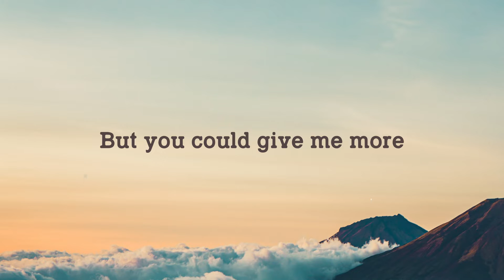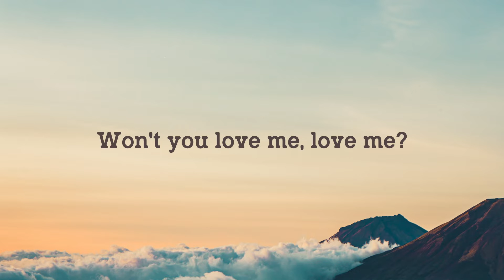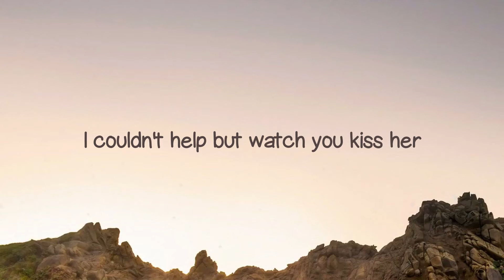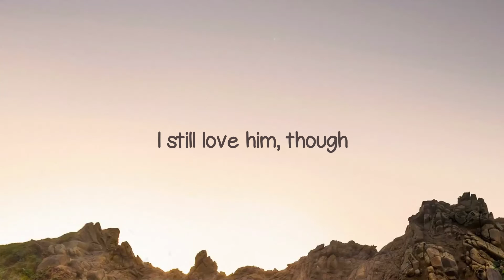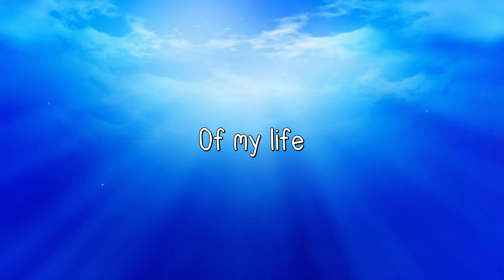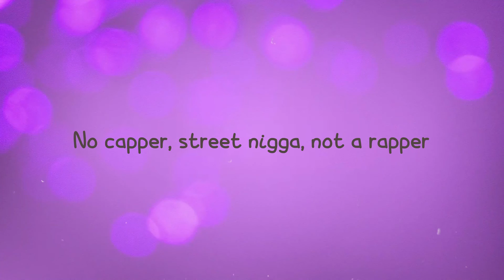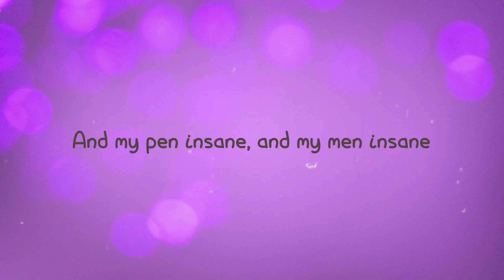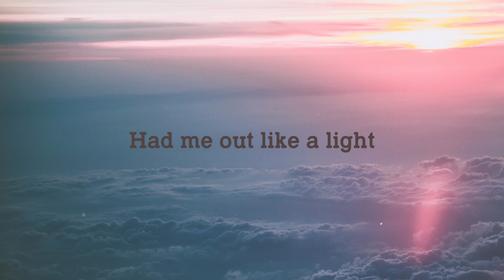Ungodly Hour - Chloe x Halle (Lyrics) 💤